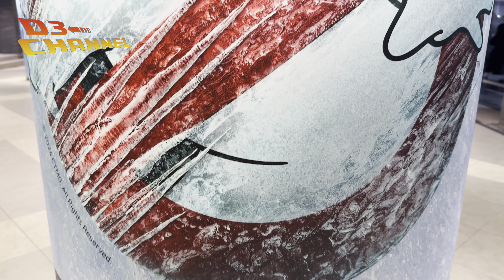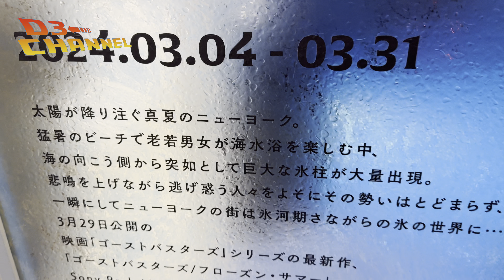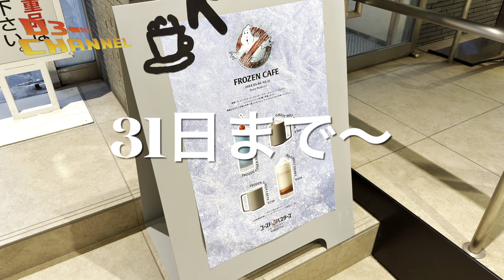【銀座】ゴーストバスターズフローズンカフェ【ソニーパーク】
銀座ソニーパークミニで開催中のゴーストバスターズフローズンカフェに行ってみました〜
コラボメニューがあり、地面がバキバキ割れる演出がされていてクオリティが高い✨
明日から映画🎬公開ですね✨✨✨
楽しみ